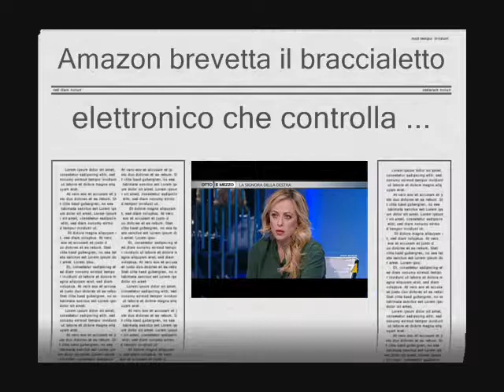CORRIERE SARA-IL PREGIUDIZIO 18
SARAFRAZ
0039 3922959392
Telegram(NEXIVE)